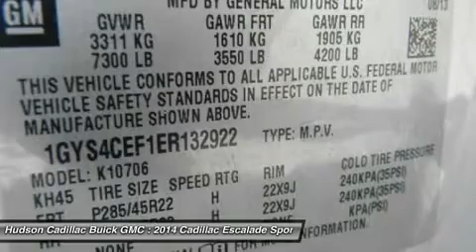2014 Cadillac Escalade 23995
2014 CADILLAC ESCALADE Poughkeepsie, NY
Stock# 23995

2023 South Rd.

Safe and reliable, this certified Used 2014 Cadillac Escalade Premium lets you cart everyone and everything you need in one vehicle. It is well equipped with the following options: Wipers, front intermittent, Wiper, rear intermittent with washer, Windows, power with driver and front passenger Express-Up/Down and lockout features, Wheels, 22  x 9  (55.9 cm x 22.9 cm) 7-spoke ultra-bright machined finish aluminum with premium painted accents, Visors, driver and front passenger illuminated vanity mirrors with extenders, Universal Home Remote includes garage door opener, 3-channel programmable, Transfer case, AWD, electronic automatic system, full-time,  always-on  all-wheel drive (AWD Model only.), Trailering equipment, heavy-duty includes trailering hitch platform, 7-wire harness with independent fused trailering circuits and 7-way sealed connector, Traction control, all-speed, electronic, and Tow/haul mode selector, button located at end of shift lever. Carry all your passengers in luxurious comfort in this trustworthy and dependable Escalade. Stop by Hudson Cadillac Buick GMC located at 2023 South Rd., Poughkeepsie, NY 12601 for a quick visit and a hassle-free deal!